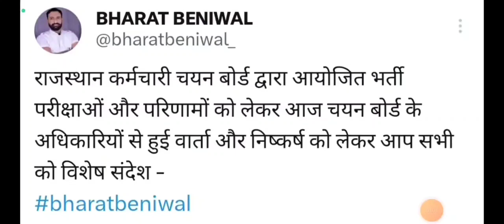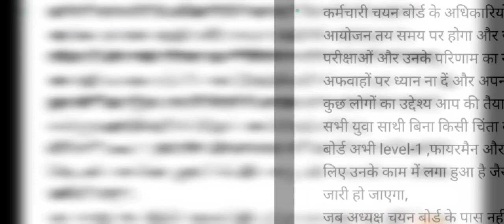21 October ko hi hogo agriculture supervisor ka exam🏆🥇agriculturesupervisor